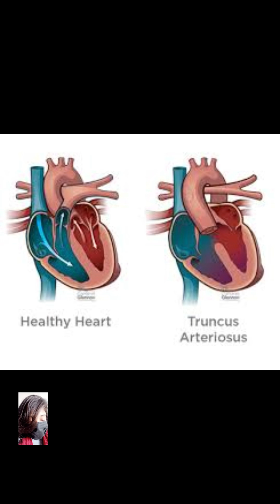Truncus Arteriosus ,Radiologist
🔬 I’m a radiologist sharing insights on medical imaging, diagnostics, and real-world radiology cases.
From X-rays to MRIs, join me as we explore how imaging transforms modern medicine. Perfect for students, doctors, and anyone curious about how we "see" inside the human body.